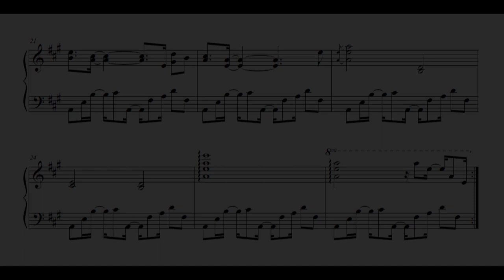Yoshi's Island DS - Yoshi's Island (Piano Sheet Music)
Yoshi's Island DS
"Yoshi's Island"
Composed by Yutaka Minobe and Masayoshi Ishi

I think I played through the whole game in my childhood without realizing the title screen had music if you waited a minute... super relaxing piece though, hope you enjoy! :)